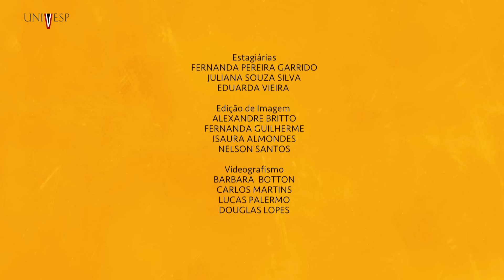Open Univesp l José Armando Valente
O modelo educacional brasileiro está preparado para o uso da tecnologia em sala de aula? Para o professor e pesquisador José Armando Valente, pioneiro nos estudos sobre a informática na educação, o sistema educacional precisa de uma profunda transformação para incorporar todo o potencial que os avanços tecnológicos podem proporcionar na construção do conhecimento dentro das escolas e universidades públicas do país.